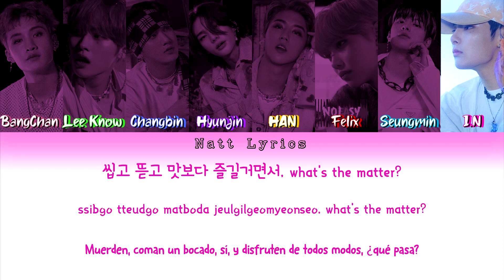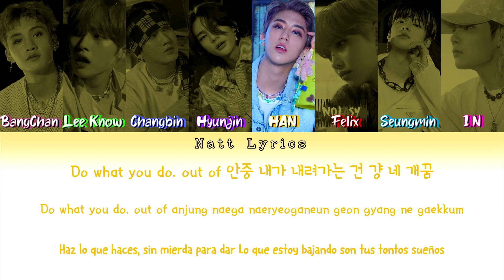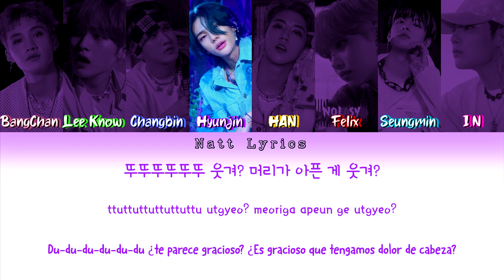Stray Kids (스트레이 키즈) "Cheese" Sub.Esp [Color Coded Letra Han|Rom|Esp] (NattLyrics)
Artista: Stray Kids
Canción: Cheese
Álbum: The 2nd Full Álbum [NOEASY]
Publicación del MV: 10 sept 2021
All Rights Administered by JYPEntertainment

Todos los derechos para JYPEntertainment

--Natt